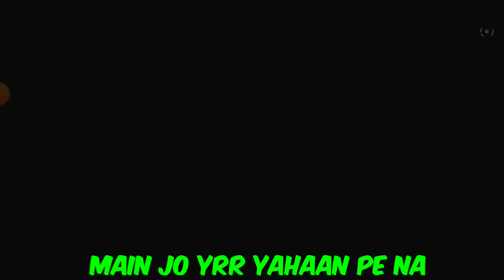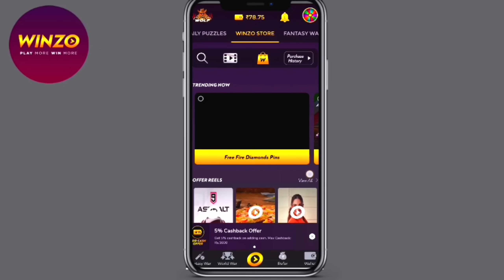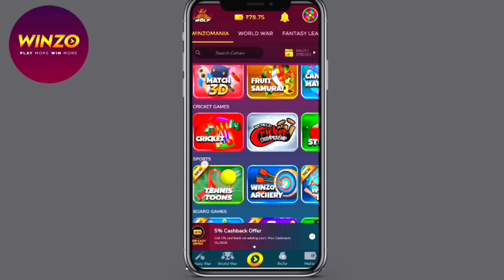Road To Grandmaster Season 35 || मछली Man बन गया आज || Ep-22 GARENA FREE FIRE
Yt Short Channel :-

Thanks you so much ❤ for watching keep supporting family ✔️